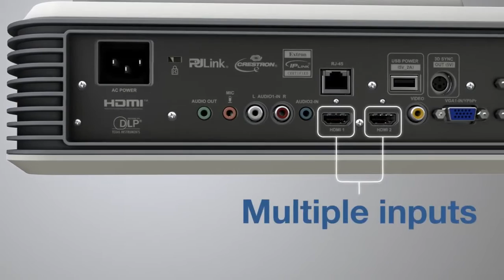Optoma GT5500 -ultralähiprojektori (Tuote: 862776)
Kun moderni iso televisio ei ole päällä, muodostaa se hallitsevan, synkän elementin seinälle. Lähiprojektori ratkaisee ongelman korvaamalla television projektorilla, jota tuskin huomaa kun laite ei ole käytössä.

Optoma GT 5500 on monikäyttöinen Full HD 3D -ultralähiprojektori. Sillä saat vain 30 cm etäisyydeltä jopa 100":n kuvan (tykin etureunasta mitattuna). Projektorissa on voimakas valoteho, erittäin lyhyt heittoetäisyys sekä matala vasteaika. Full HD -tarkkuus ja DLP-teknologia tarjoavat upean kuvan ja tarkkuuden.

Seinän lähellä oleva tykki ei rajoita tilassa liikkumista tai pelaamista. Tykin valkoinen kotelo sointuu hyvin sisustukseen. Kauempana olevan tykin melutaso vaimenee.